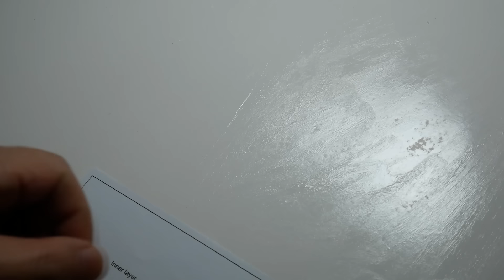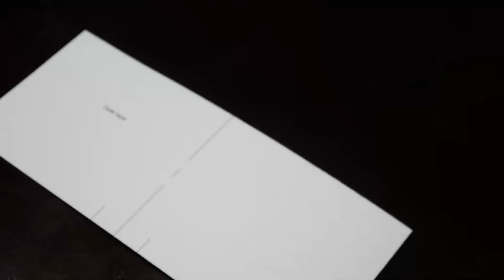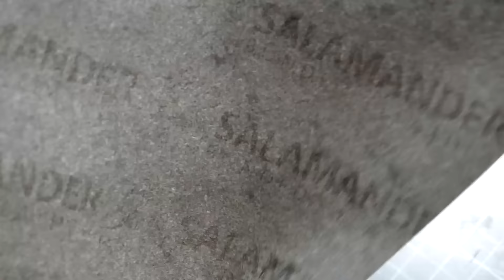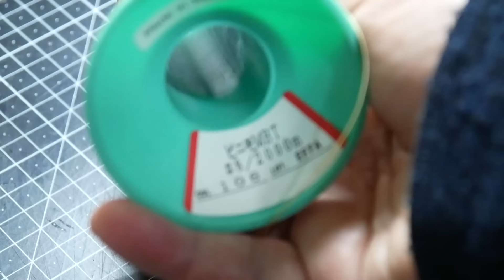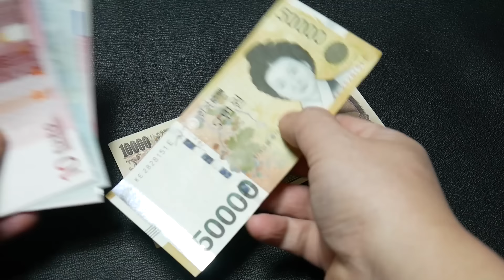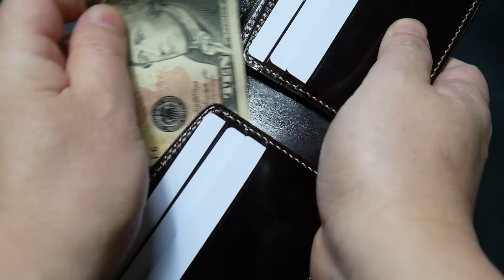Make a leather Bifold Wallet (free PDF Pattern)/special version - 머니클립 느낌의 가죽 반지갑을 만들어보자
No.069
Free PDF Pattern(A4 size):